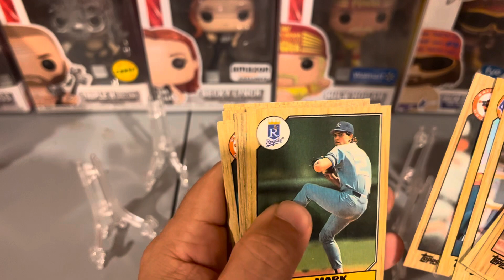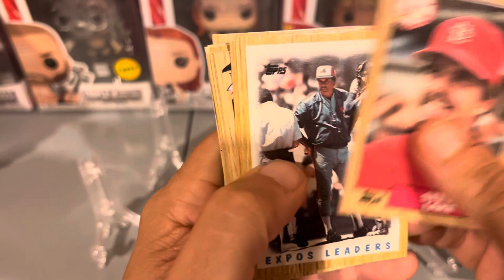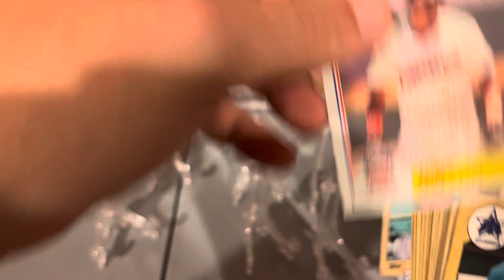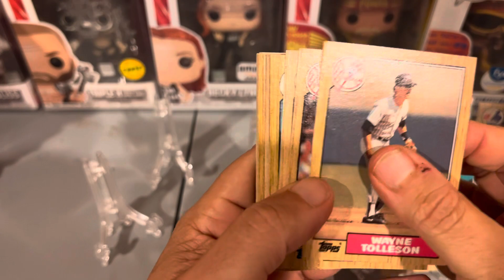87 Topps Rack Packs